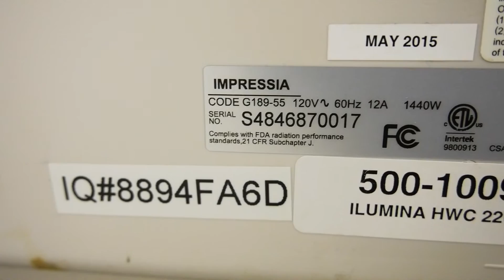Xante Impressia | Multimedia Press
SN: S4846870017